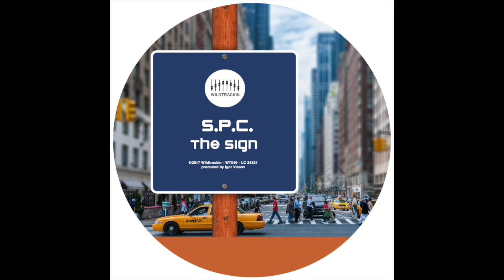S.P.C. - In The Suburbs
Artist: S.P.C.
Title:  In The Suburbs
Album: The Sign
Genre: Deep House
Year: July 2017
Label: Wildtrackin